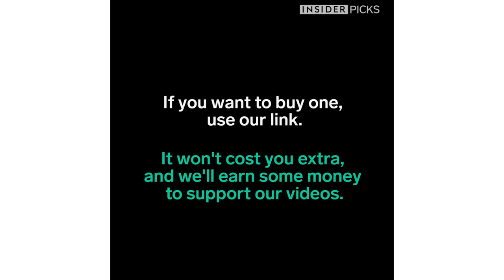Unicorn Candles Cry Rainbow Tears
This Crying Unicorn Candle from Firebox is cute and creepy AF.

If you want to buy one, use this link.